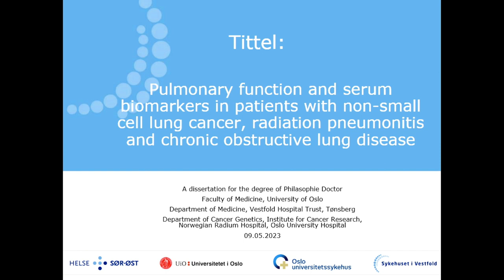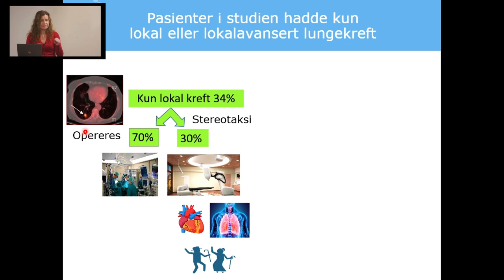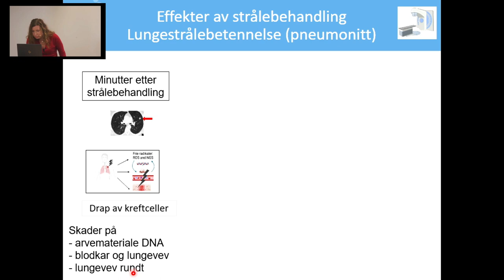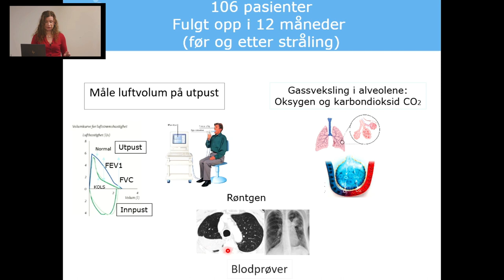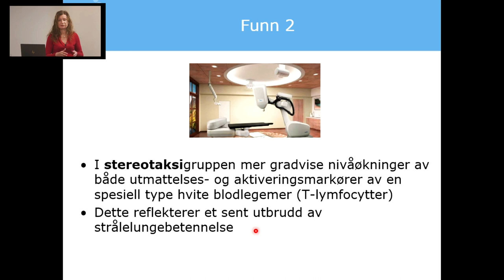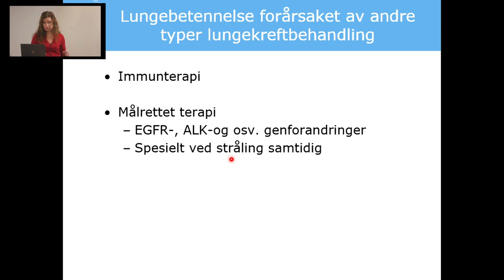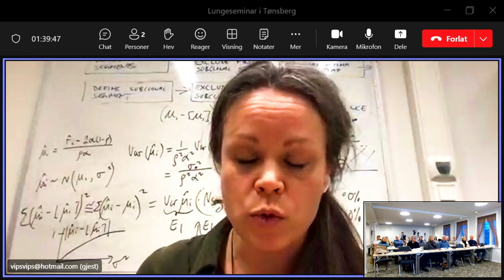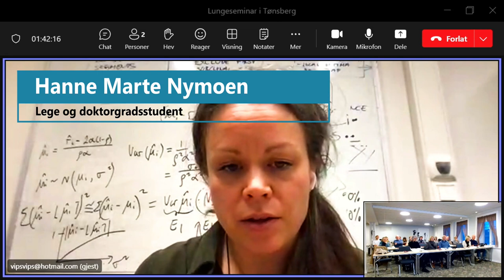Stråleskader. Seminar om seneffekter etter strålebehandling 30.11.2023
Innlegg fra lungelege Janna Berg ved Tønsberg sykehus. Hun har nylig fullført sin doktorgrad om lungefunksjon og strålepneumonitt, og her får vi høre om hennes forskning.